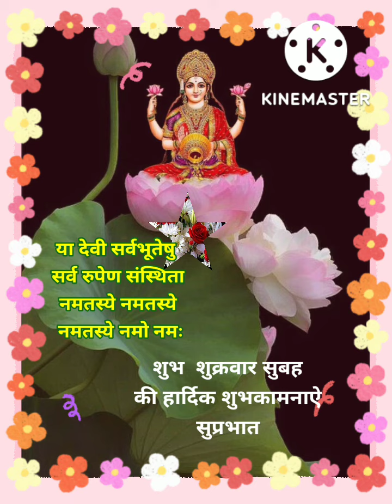शुभ शुक्रवार सुबह की हार्दिक शुभकामनाऐ सुप्रभात